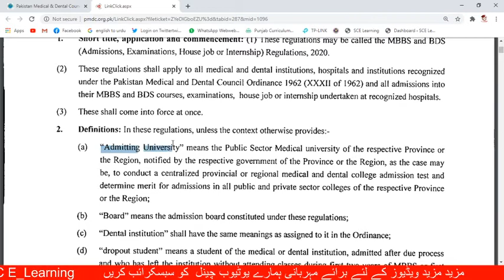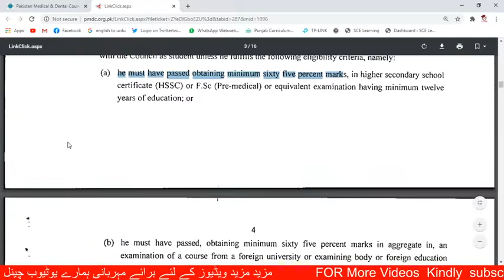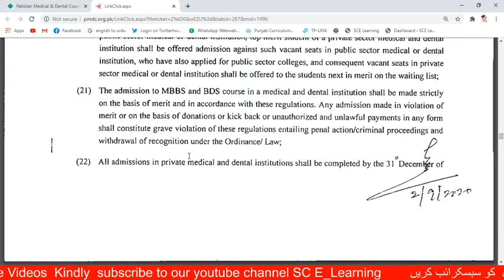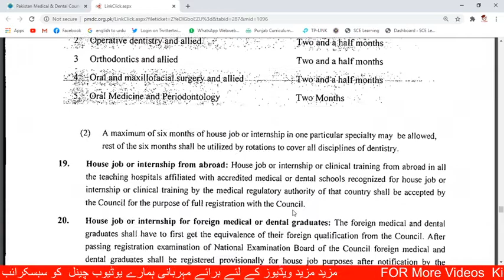Admission Regulations 2020 for MBBS and BDS || PMDC Admission regulation 2020 || Merit formula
NUMS-MDCAT 2020 aggregate
NUMS-MDCAT 2020 aggregate formula
NUMS-MDCAT 2020 apply

# MeritformulaforMBBS&BDS